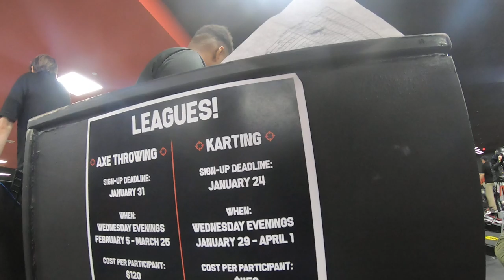High Calorie Karting and Entertainment red track 01/11/2020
high CALIBRE KARTING and ENTERTAINMENT